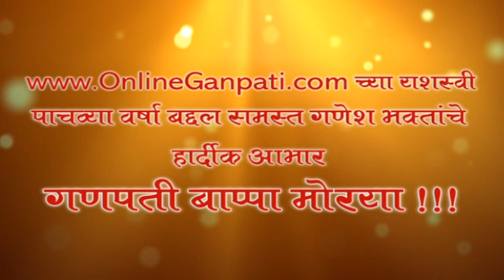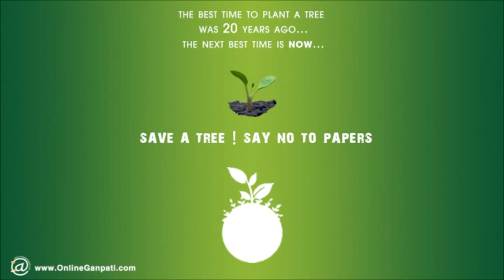Deep Mitra Mandal Ravivar Peth Nashik - 2016 OnlineGanpati.com